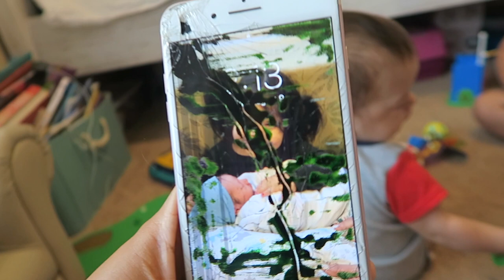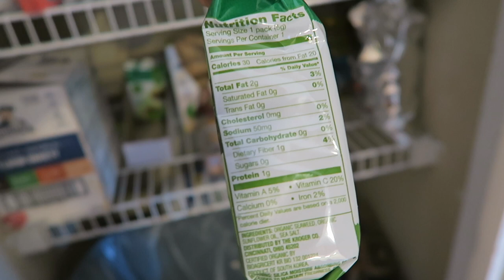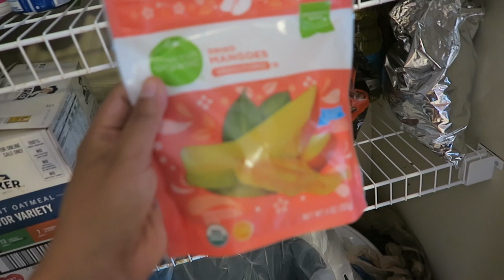Her Adorable Reaction To Forward Facing!